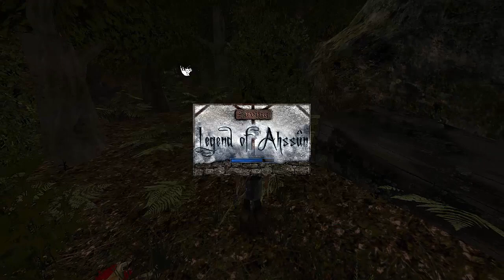"Der verlorene Novize und ich!" Let's Play Legend of Ahssun Part 35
Man kennt ihn.
Es gibt immer einen verlorenen Novizen.